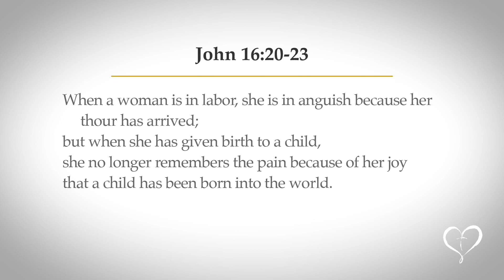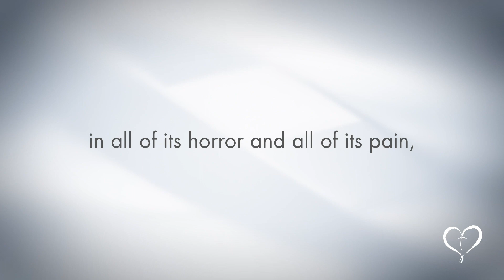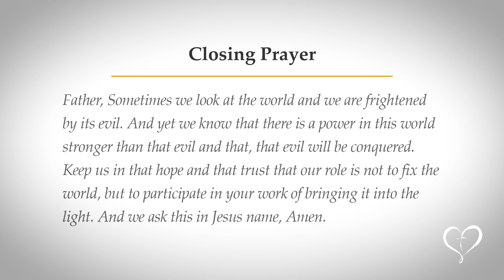Reflections on Scripture | Friday of the Sixth Week of Easter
Join Msgr. Don Fischer as he reads and delivers a short reflection on today’s gospel, followed by 3 1/2 minutes of contemplative music and a closing prayer. Msgr. Don hopes that today’s reflection on the gospel will empower you to carry the Word in your heart throughout the day.